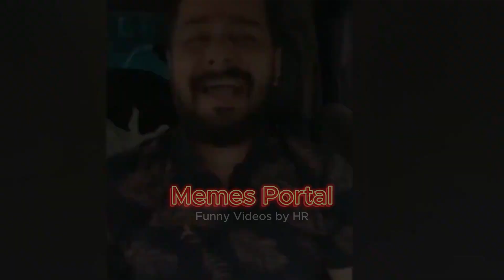Memes Portal | Funny Interview | Funny Video | New Funny Interview | Funny Shorts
Funny Interview | Funny Video | Funny Videos | Memes Portal | New Funny Interview | New Funny Video